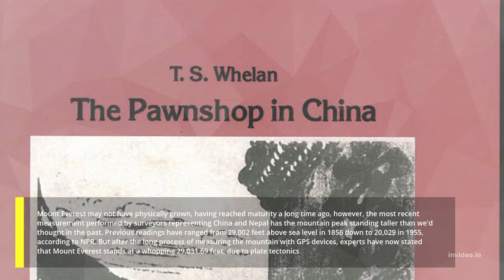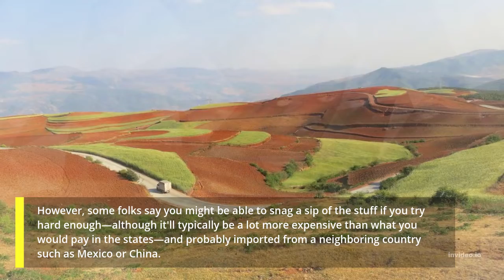7 interesting facts in the world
7 interesting facts in the world

1 Mount Everest is bigger now than the last time it was measured
2 Climate change is causing flowers to change color.
3 Dentistry is the oldest profession in the world.
4 North Korea and Cuba are the only places you can't buy Coca-Cola.
5 The entire world's population could fit inside Los Angeles.
6 There are more twins now than ever before.
7 The hottest chili pepper in the world is so hot it could kill you.

If this video is useful, let's share it with friends